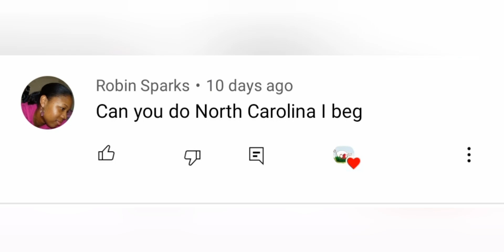North Carolina Historical Flags